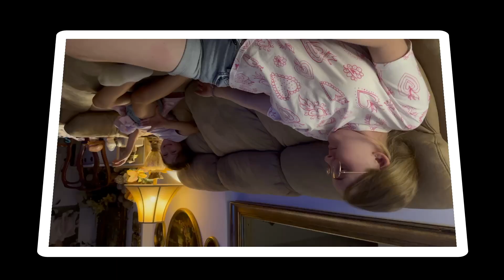Vlog ⛺️ ACAMPANDO TODA LA NOCHE EN EL PATIO DE MI CASA 🏡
Vlog ⛺️ ACAMPANDO TODA LA NOCHE EN EL PATIO DE MI CASA 🏡 con nuestras BEBÉS REBORN

En el vídeo de hoy acampamos en nuestro jardín de casa toda la noche con nuestras bebés reborn Alicia y Luna, y que divertído fue, nos pasóde todo, no penséis que porque acampásemos en el patio fue menos divertido, y ai no, compruébalo por ti mismo.

COMENTAME QUE TE PARECIO!! es lo más importante para nosotros. 🥺
¡GRACIAS POR UNIRTE A LA FAMILIA!

👏🏻 Recuerda que si quieres un saludo en un vídeo pásate por el comentario fijado y contestar a la pregunta que os hemos dejado y no olvides añadir el # familiapanda